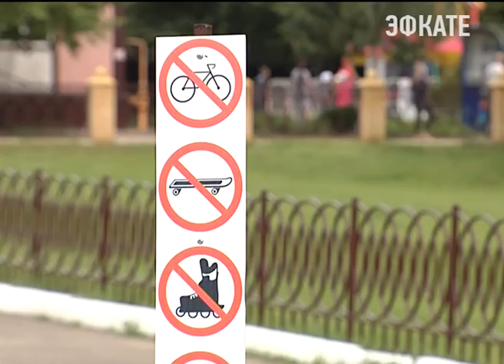Горячему Ключу необходим большой настоящий парк. Новости Сочи Эфкате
Не меньше ста гектаров. Об этом заявил сегодня губернатор Вениамин Кондратьев в Горячем Ключе. Там проходит рабочий день главы региона.
Сочи. Новости.
Телеканал Эфкате.